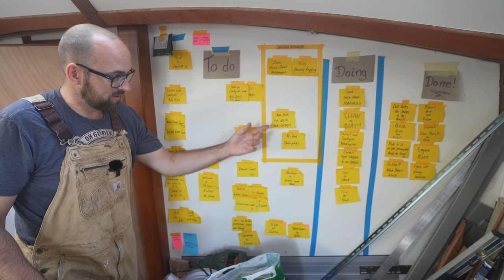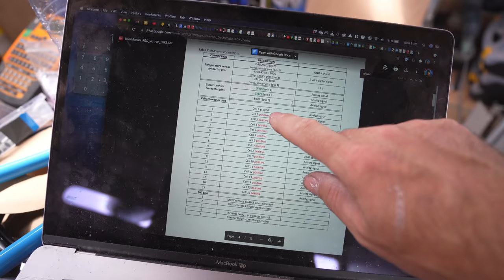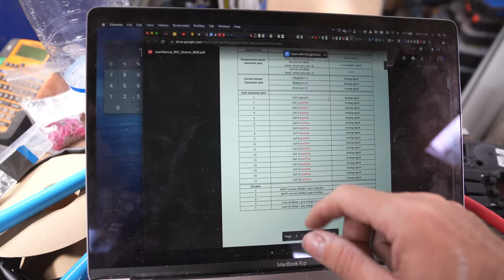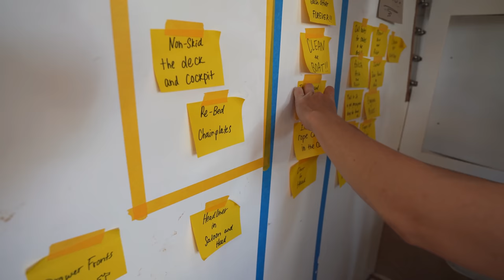Sail Life - Spiffy DIY toe rail & KiwiGrip Non-Skid ⛵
This week we install a super spiffy DIY toe rail and apply non-skid to the deck. That's two major big tasks we can finally cross off the to-do list! We're about 3 weeks from being able to untie the lines.

*** Links ***
Sail Life store